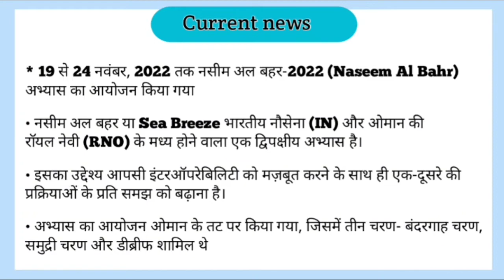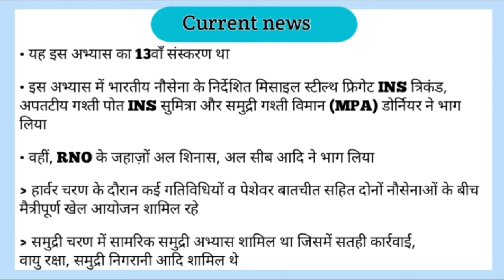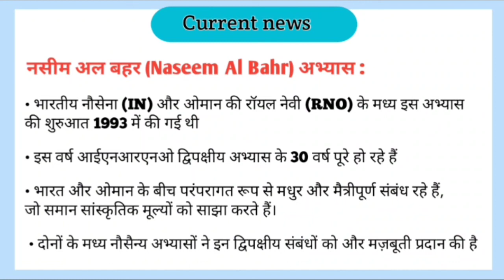nassem al bahar exercise 2022 .